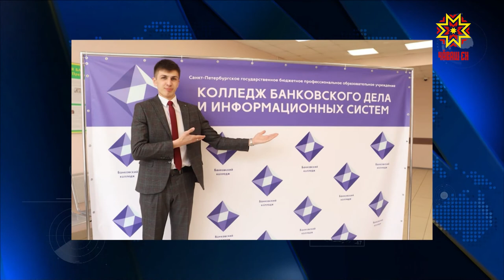Студент Чебоксарского кооперативного техникума завоевал 3 место в чемпионате WorldSkills Russia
Студент Чебоксарского кооперативного техникума завоевал 3 место во всероссийском чемпионате WorldSkills Russia по компетенции «Банковское дело».